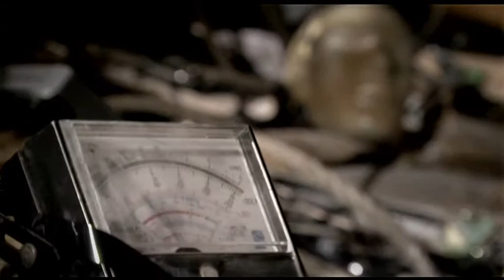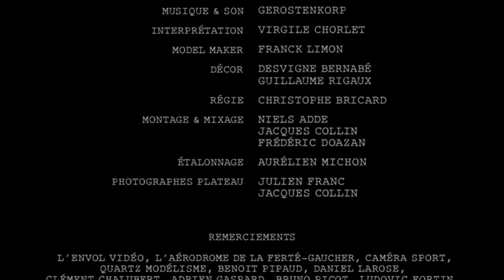Take-Off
Une décharge, un crash-test, une renaissance.

Credits :
Scénario & Réalisation : la Cause
Production : Aviatic
Interprétation : Virgile Chorlet
Chargée de production : Zelda Bensoussan
Model Maker : Franck Limon
Décor : Desvigne Bernabé, Guillaume Rigaux
Régie : Christophe Bricard
Etalonnage : Aurélien Michon
Année : 2009
Durée : 2’50
Genre : Expérimental